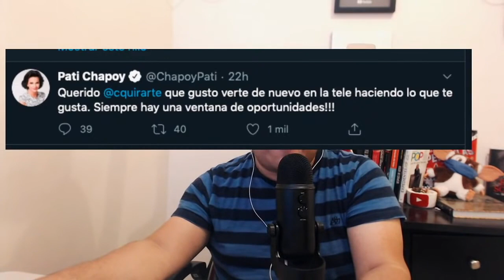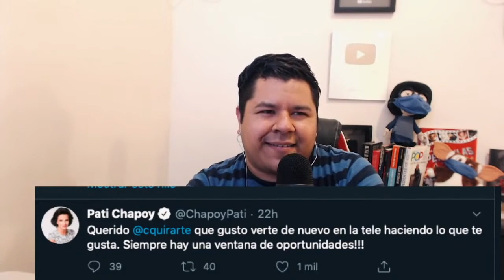PATI CHAPOY APOYA A LA COMPETENCIA!!